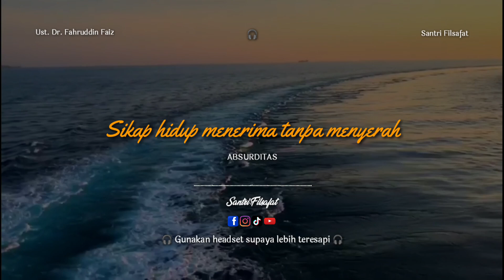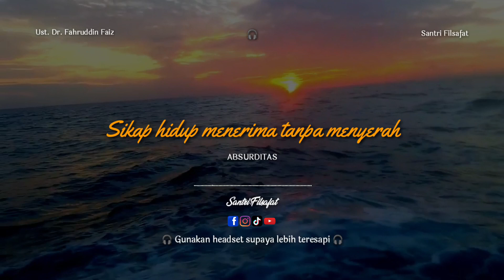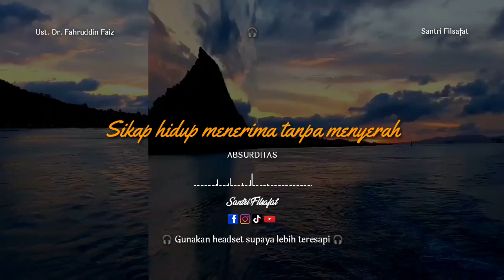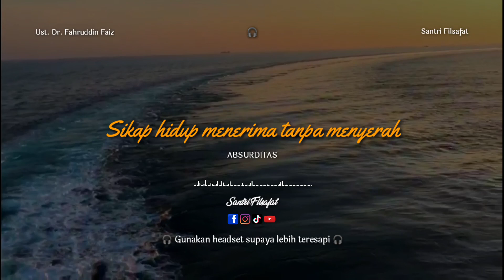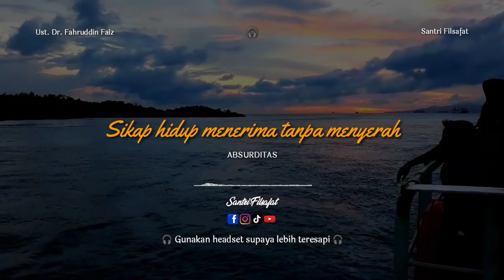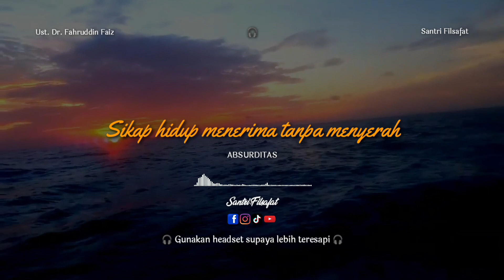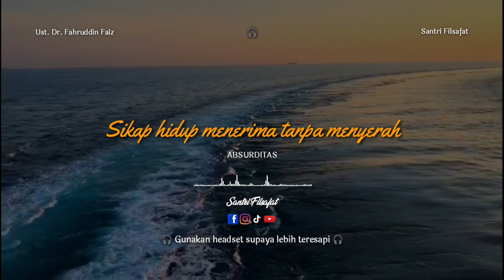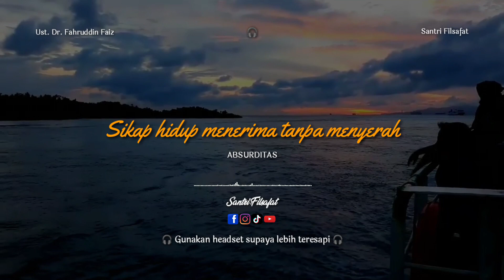Menjalani hidup dengan sikap menerima tanpa menyerah | Ngaji Filsafat | Ust. Dr. Fahruddin Faiz.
Ngaji Filsafat : Albert Camus - Absurditas
Ngaji Filsafat 224
Edisi : "Filsafat Barat
Pengampu : Dr. Fahruddin Faiz
Masjid Jenderal Sudirman Yogyakarta

Facebook Fanpage :
Santri Filsafat